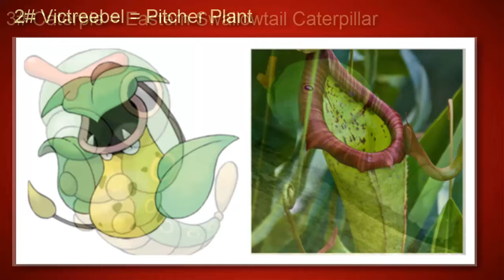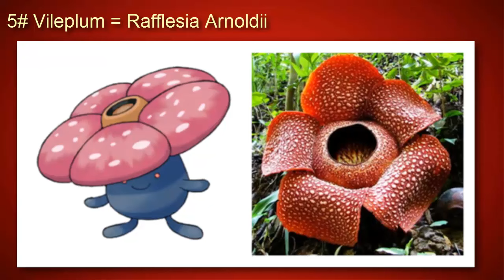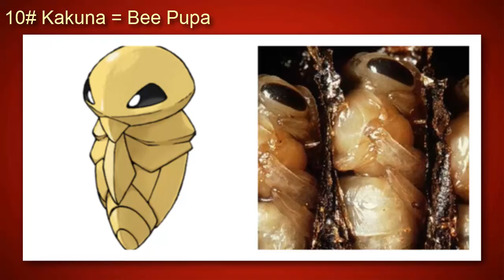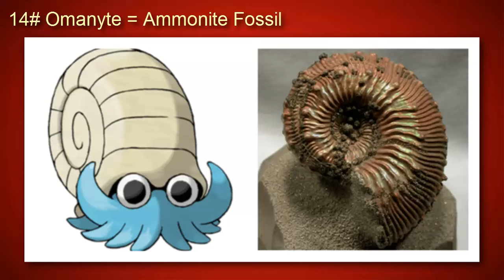Top15 Pokemon And Their Real Life Equivalent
1. Poliwag = Translucent Tadpole
2. Victreebel = Pitcher Plant
3. Caterpie = Eastern Swallowtail Caterpillar
4. Mudkip = Axolotl
5. Vileplum = Rafflesia Arnoldii
6. Shellos = Chromodoris Lochi
7. Magikarp = Yelloweye Rockfish
8. Charmander = Giant Chinese Salamander
9. Beedrill = Asian Giant Hornet
10.  Kakuna = Bee Pupa
11. Metapod = Pieris Rapae Pupa
12. Seaking = Calico Ryukin Goldfish
13. Pidgey = Cedar Waxwing
14. Omanyte = Ammonite Fossil
15. Pikachu = Pika